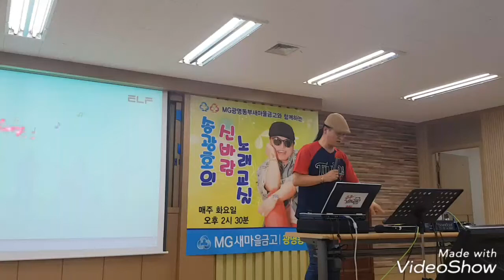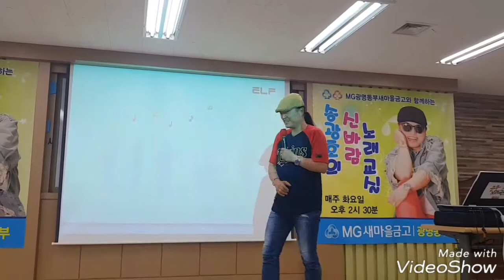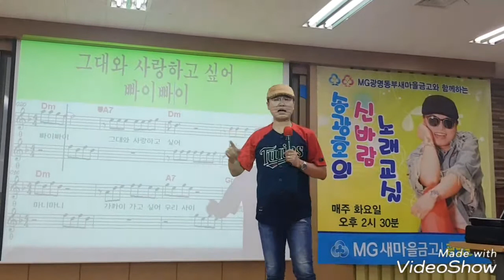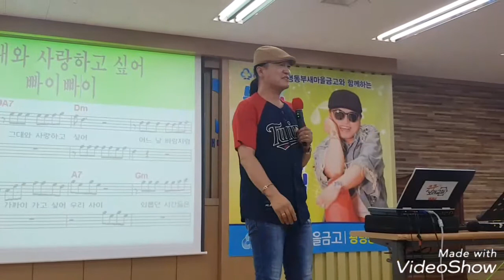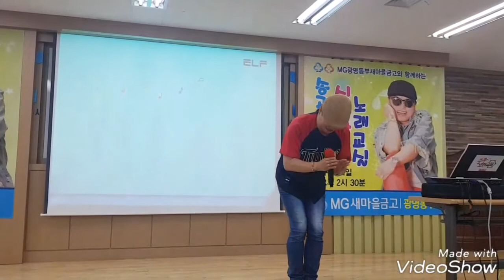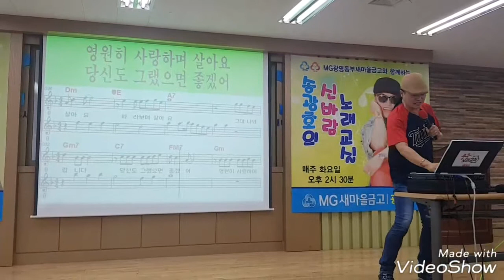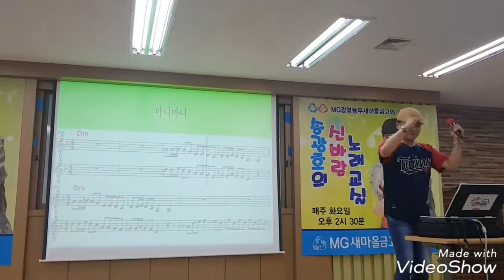노래강사 송광호( 노래교실) 백미경♡마니 마니 ♡명품 강의 영상